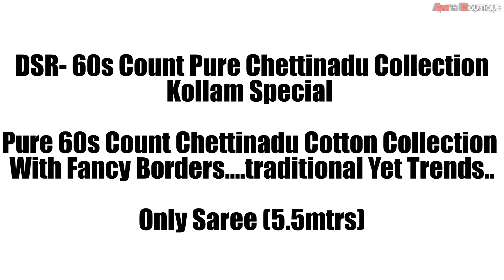Dsr 60s Count Pure Chettinadu Collection-kollam Special | Latest Saree 2021 Collection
DSR- 60s count pure Chettinadu Collection-Kollam special 💗

Pure 60s Count Chettinadu Cotton collection with fancy borders. Traditional yet trends..

🌹only saree (5.5mtrs)

cotton sarees
sungudi sarees
handloom saree
cotton silk saree
prashanthi silks
tant saree
cotton sarees online
kalamkari saree
pure cotton saree
suti saree
khadi saree
minu saree
chettinad sarees
indigo saree
mulmul saree
khadi silk
tater saree
vinshika boutique
yellow cotton saree
begumpuri saree
maheshwari silk
malmal saree
mul cotton
roopkatha linen sarees
chettinad handloom
pure mulmul cotton saree
begampuri saree
dongria saree
voil saree
ikkat blouse
kotki saree
matkatus sarees
sungudi
white jamdani